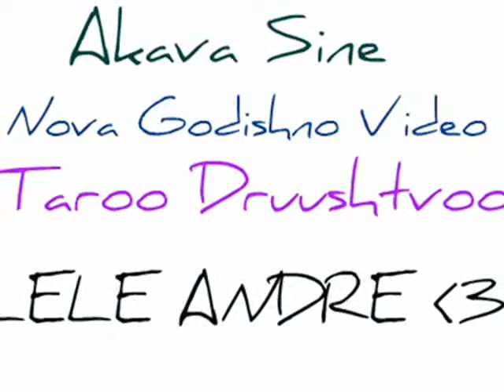Lele Andre Dfk Chave ( Nova Godishno Video ) .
Akje  paalleem  Znachii  sa o  amala iranaja amen ki FORMA ! PalleemSa Zaedno Akawa Novagodishno Videoo Kergjaam lee ko  3 oo saaTii rakjate oo Nevzatii oo Samiri eem oo DjengiiZzii Pozz Sarinende Mangaja tumengjee Shukarr dikiibee ! By.Ne7ko !!